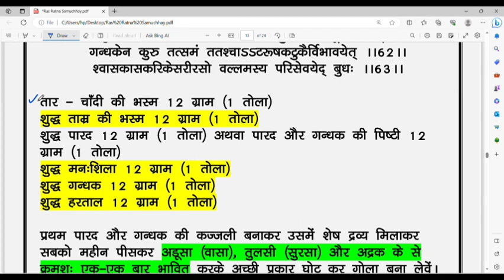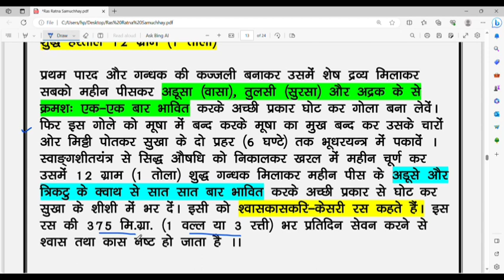Ayurvedic medicine for Asthama and cough Ras Shastra - Shwaskasakari kesari Ras